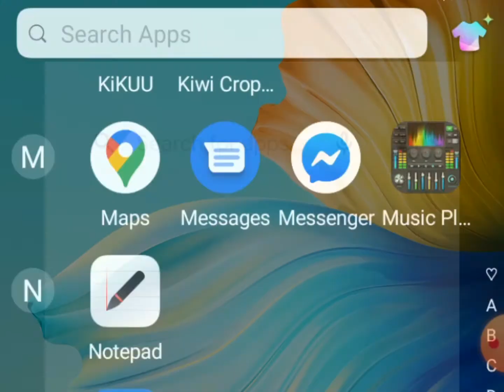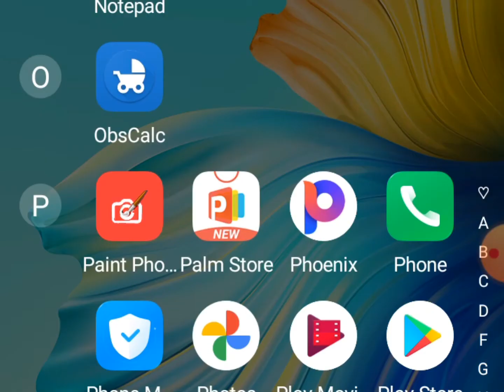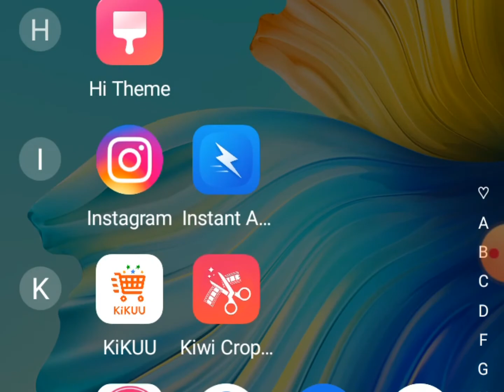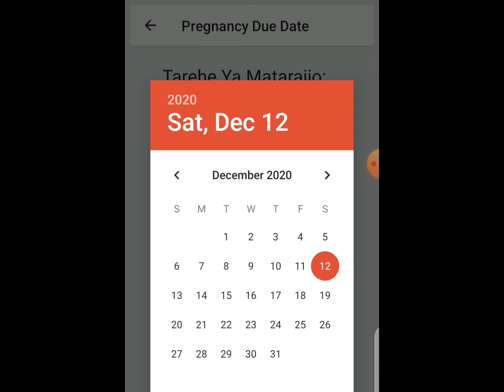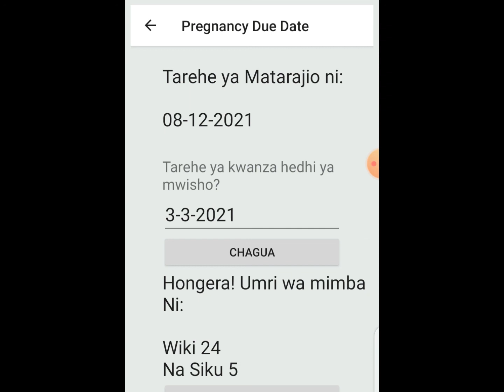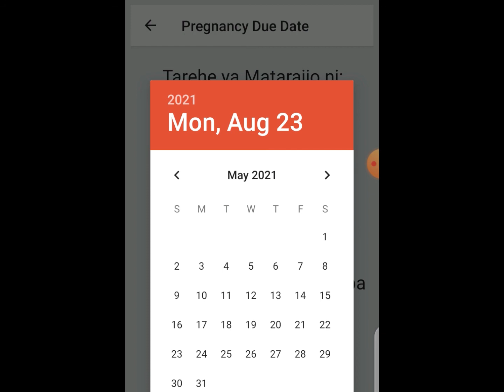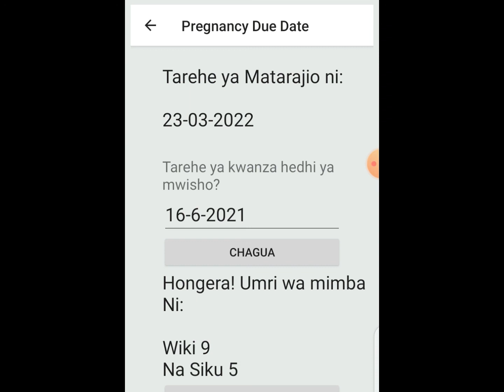Je unawezaje kujua tarehe ya matarajio na umri wa Mimba yako kwa kutumia App ya Mama Afya Bora??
Unaweza kudownload application Hii kwa kubonyeza link hii

Itakusaidia na usikose kucomment kwenye sehemu iliyoandikwa write your review.